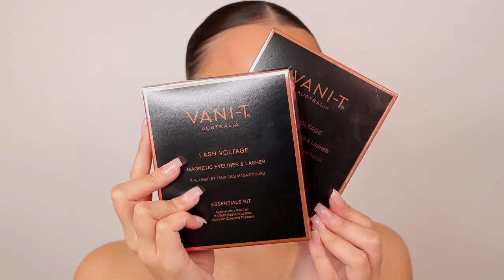VANI-T Australia | Lash Voltage Essentials Kit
YOUR SEARCH FOR THE PERFECT LASHES ENDS HERE. LASH VOLTAGE IS A QUICK AND EASY, MAGNETIC LASH SYSTEM THAT CREATES FULLER, THICKER, GORGEOUS LOOKING LASHES IN A FLASH. THE POWERFUL YET SAFE MAGNET INFUSED LIQUID EYELINER PAIRS WITH SILKY SOFT, REUSABLE LASHES WHICH STERNLY LOCK INTO PLACE. KEY BENEFITS.

✓ Quick and easy - no glue, no mess, no
costly or damaging extensions. Lash
Voltage makes wearing lashes fuss-free, mess-free and stress-free.
✓ Reusable - durable, faux minx lashes
that can be used up to 30 times.
✓ Long lasting - water-proof, wind-proof
and smudge-proof for all day wear.
✓ Iron oxides - powerful yet safe
magnetic properties for lashes that
won't budge.
✓ Choose your style - available in 2
styles to suit all occasions.
✓ 100% vegan and cruelty free